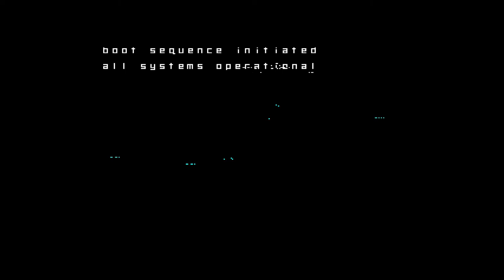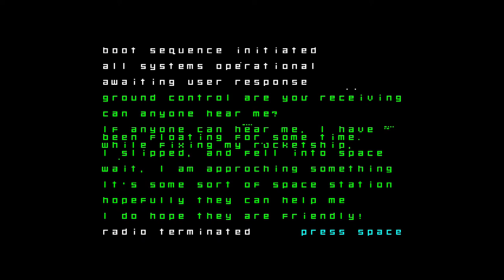MiSTer (FPGA) ZX Spectrum: Lost Little Spaceman (Homebrew)(2019)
MiSTer FPGA running ZX Spectrum core
Authors: Nellyfish
File: lost_little_spaceman.tap
This is level 1 of Nellyfish's moble app. Continue the game on iOS or Android devices.
*This was my second time playing through the game, my first attempt took much longer. :)